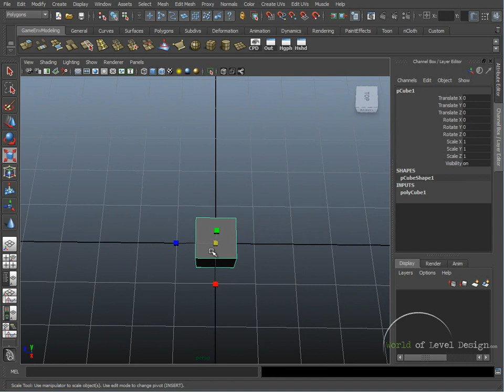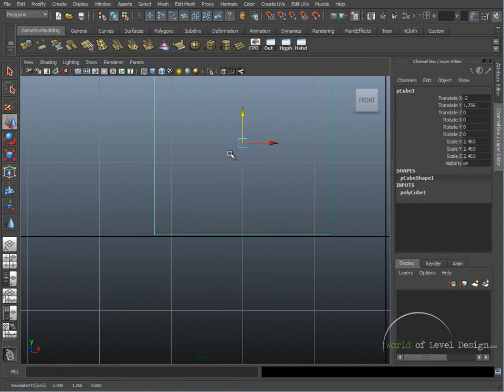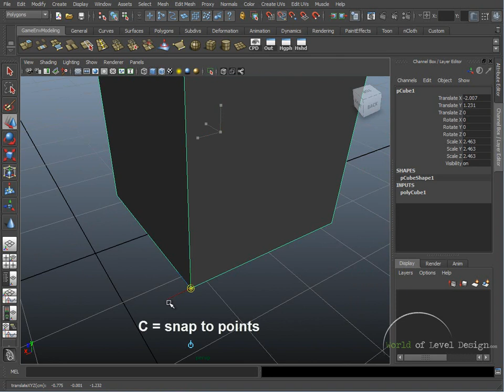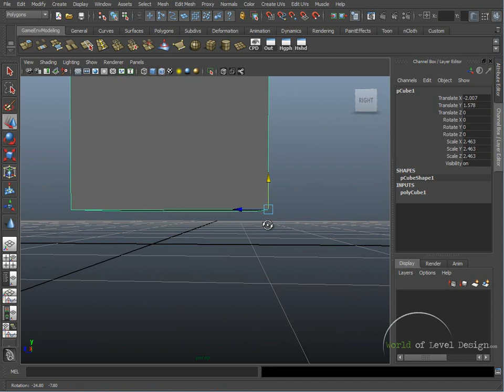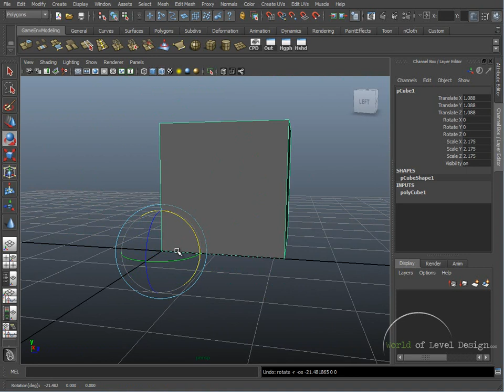Maya Beginner Basics 9/10: Snap Tool and Pivots [Tutorial #09]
Maya Beginner Basics 9/10: Snap Tool and Pivots

The following is a 10-Part series on Maya Beginner Basics. The tutorials are set up in-specific to game environment modeling.

When exporting your objects to game engines it is extremely important to be able to modify pivot points, snap to grid and keep your objects aligned and grid friendly. In this tutorial we cover how to snap to grid, hotkeys for snapping and how to modify pivots.

Tutorial covers:
-Snap To Grid
-Hotkeys for Snapping
-Modifying Pivots